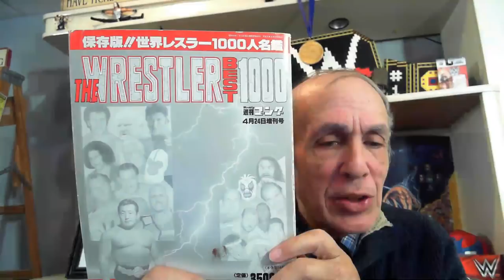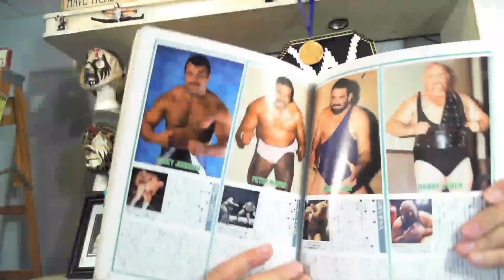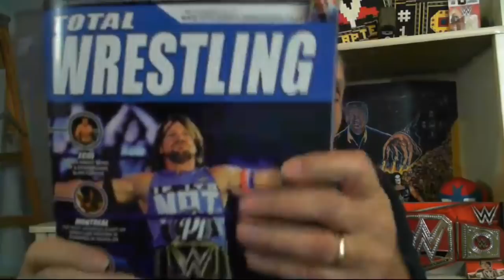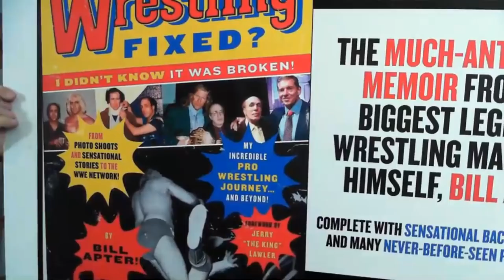BILL APTER'S VIDEO MAGAZINE PODCAST WITH MAGNUM TA & MORE ...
One of the true legends of pro wrestling Terry "Magnum TA" Allen joined me on this week's show. We talked about how ge got that nickname, Andre the Giant, Dusty Rhodes, the sleeper-hold and more. Also Short Sleeve Sampson discussed the State of Midget Wrestling, Ian Riccaboni talks Women of Honor, rankings, wrestler of the week and so much more!